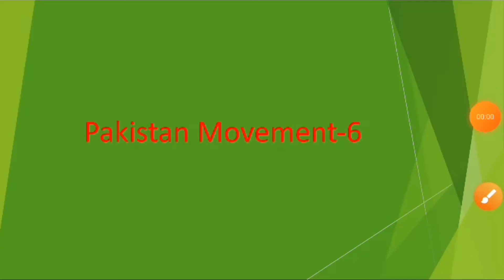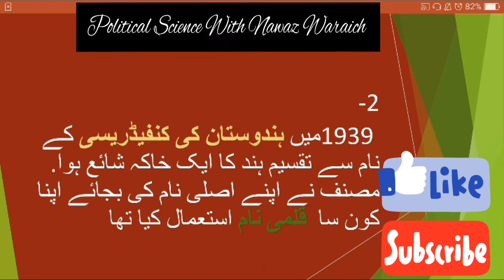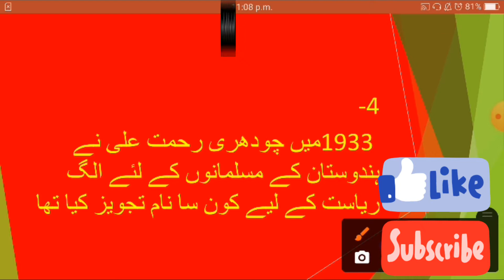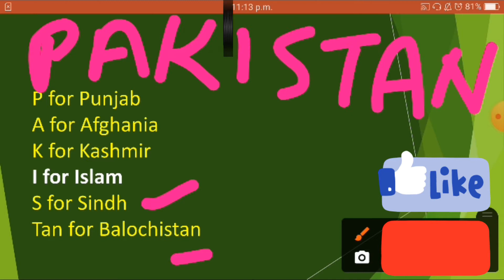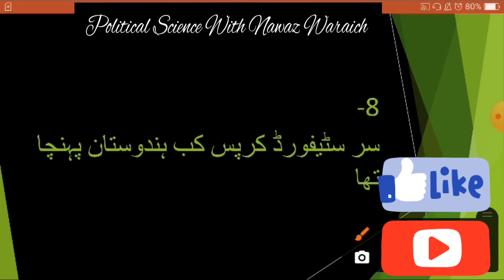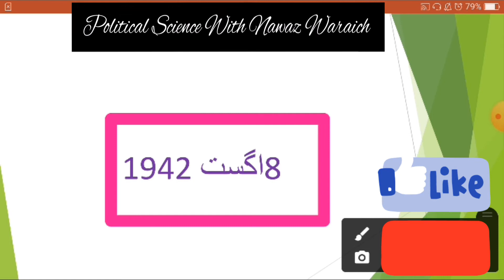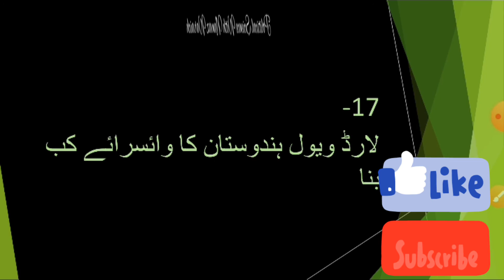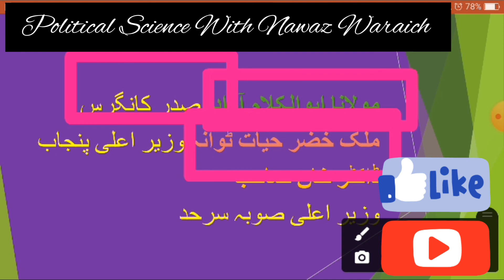Pakistan Movement - 6